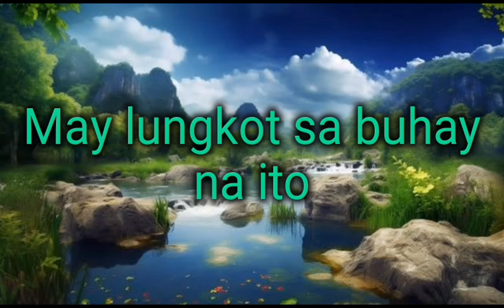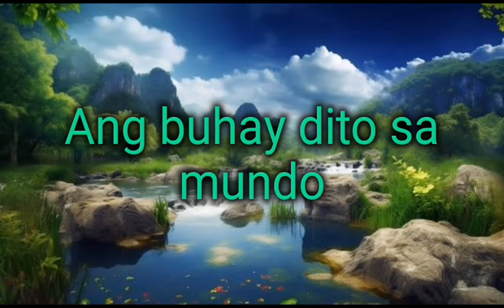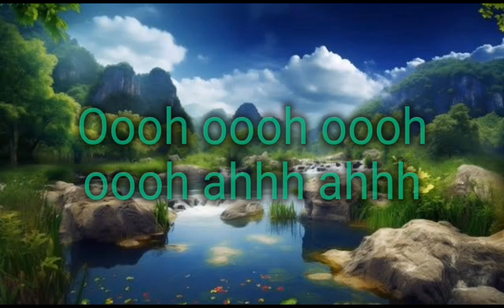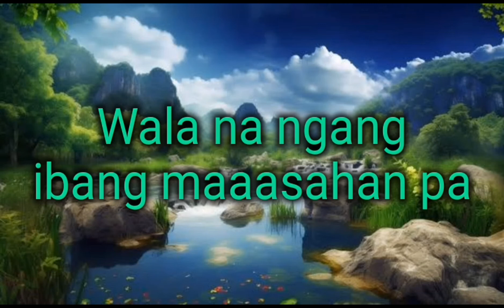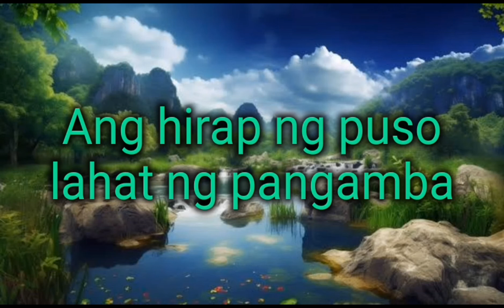WALA NANG IBA (MCGI SONG WITH LYRICS)ANG DATING DAAN MCGI CARES